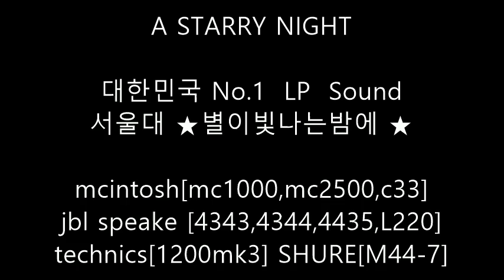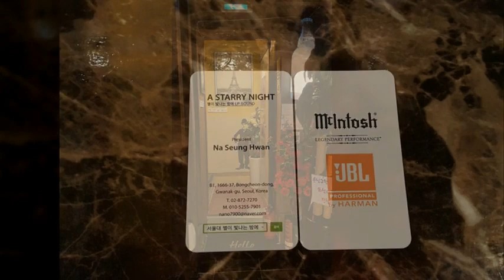[LP바 별이빛나는밤에 The Original Lp Sound] lp바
[LP바 별이빛나는밤에 The Original Lp Sound]
서울대 별이빛나는밤에 LP바, vinylhouse, 재즈바, BLUENOTE, POP

mcintosh[mc1000,mc2500,c33] + jbl studio monitor speake [4343,4344,4435,L220] + rodec [mx180] + technics [1200mk3] + SHURE [M44-7]